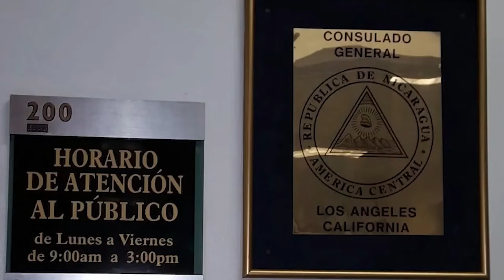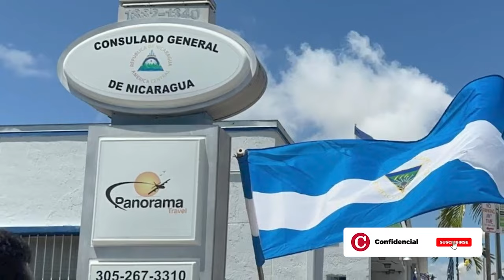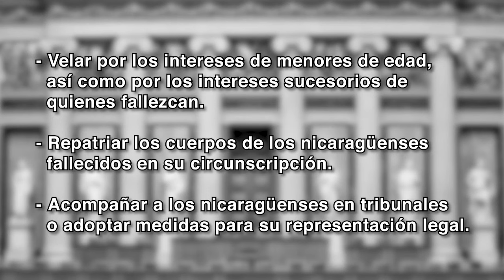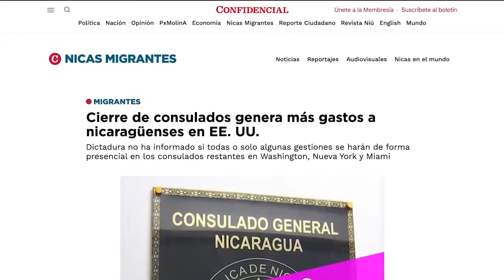Cierre de consulados genera más gastos a nicaragüenses en EE. UU.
La dictadura de Daniel Ortega cerró los consulados de Nicaragua en Los Ángeles y Houston, en Estados Unidos, y en Tapachula, México. Además, se oficializó el cierre del consulado en Nueva Orleans, Louisiana, que tenía meses de no funcionar.
Los únicos consulados nicaragüenses que quedan en Estados Unidos están en Miami, Nueva York y Washington, todos en la costa este.
El cierre de los consulados representará nuevos gastos para  para los migrantes nicaragüenses que están en la costa oeste o en el centro de Estados Unidos, para movilizarse a cualquiera de estas tres ciudades para realizar algún trámite.
Te contamos los detalles en este video.

Si quieres conocer más información te invitamos a leer nuestra nota en CONFIDENCIAL.DIGITAL 👉🏻